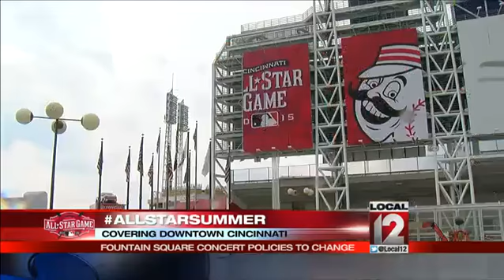All Star Game: Fountain Square concert policies to change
CINCINNATI (Jeff Hirsh) -- With the All-Star fan fest ready to start Friday, July 10, and the game itself at Great American Tuesday night, July 14; certain concerts at Fountain Square are out and changes in the square's operations are about to be in.        The disturbance Saturday night, July 4, at Fountain Square is like a blemish on Cincinnati's face just before the prom. CBC news Tuesday morning, July 7, for example, did a story called Is Cincinnati ready for the All-Star Game? The answer from city and Cincinnati Reds leaders is an emphatic yes. Reds chief operating officer, Phil Castellini, said, "This is a great place, a great city to live and play, and it's going to be a great city to have an All-Star Game for the next week."      As Cincinnati leaders outlined the big impact of All-Star week, 100,000 visitors, 0 million in economic impact; the city was also planning changes to Fountain Square operators following Saturday night, July Fourths, disturbance. Three people, including two police officers, were injured and half a dozen people were arrested after some people turned violent following a hip-hop concert at the square.      City manager Harry Black said concert-planning rules will change, Downtown is no longer trying to become a destination. It is a destination. And what happened Saturday night tells me we have to look at that space in a different way."      3CDC, the development agency, was given control of events at the square several years ago. There were exempt from the city permit process with no overview by the police to head off potential problems. That will change.      The Saturday night summer hip-hop series is canceled as is a Fountain Square appearance Saturday, July 11, by Cincinnati-born rapper Cal Scruby. "I think that this is a call for a timeout, to reassess how 3CDC goes about programming, to make certain there is adequate coordination with the appropriate city departments," said Black.       Of course, All-Star Game planning has been ongoing for two years, with all sorts of events above and beyond the game. The emphasis is on fun and safety for all. As Reds mascots mixed with fans, 2-year-old Harper gravitated to one mascot in particular; Rosie Red. In reality she is Harper's mom, Amy. People may be asking why include a two-and-a-half year old girl in a story about Fountain Square? Well, the square is supposed to have family friendly entertainment, so parents can bring children like Harper.      There will be concerts and other events at the square from 11 a.m. 'till 11 p.m., Friday through All-Star Tuesday and Saturday night's festivities will continue as planned, minus the one hour previously allotted to the rapper Cal Scruby. Tourism leaders also cite Cincinnati's success in holding major national and international events, such as the World Choir Games in 2012. The national NAACP convention is also booked here for 2016. Follow Jeff Hirsh on Twitter @local12jeff, and LIKE him on Facebook.